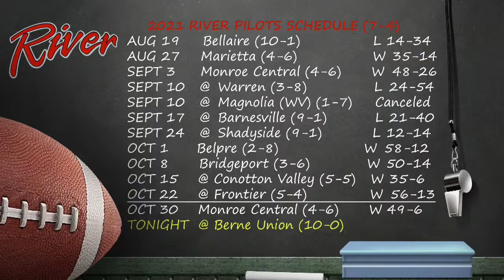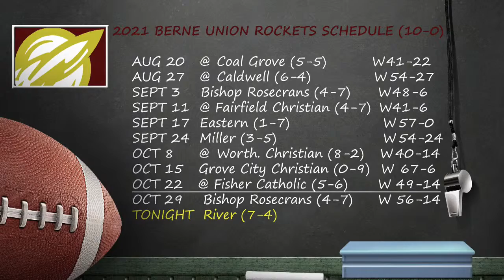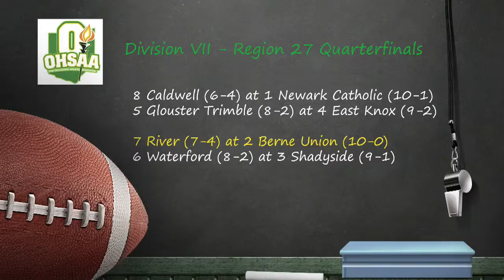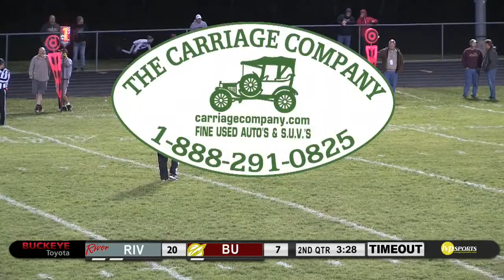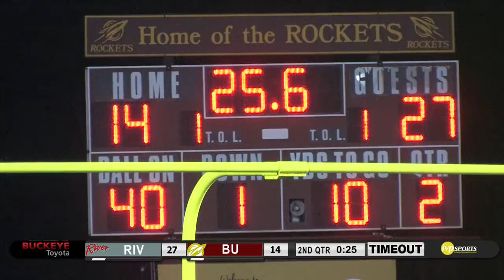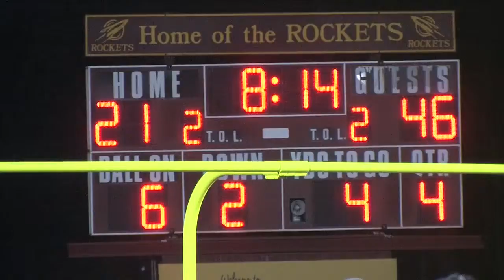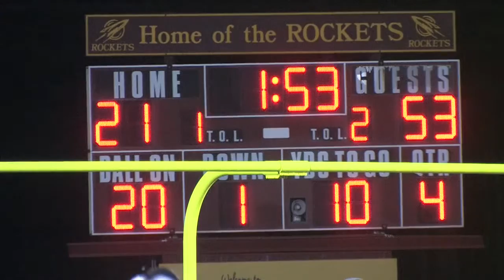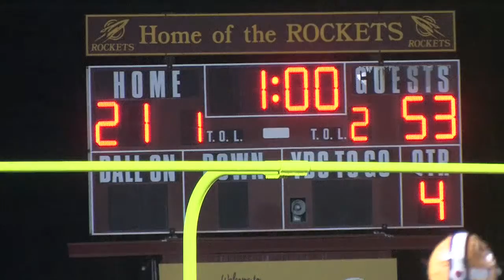River vs. Berne Union Playoff Football, November 6, 2021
Live from Van Schoyck Field, watch the Hannibal River Pilots vs. Berne Union Rockets OHSAA Playoff Football Game.